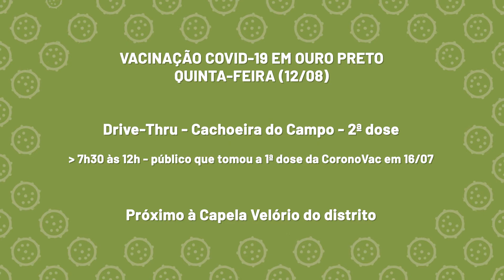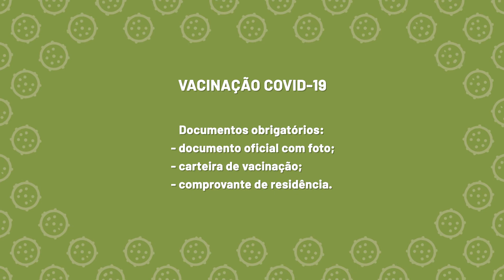Boletim TV UFOP - Ouro Preto realiza mais um dia de vacinação contra Covid-19 nesta quinta (12)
Imunização acontecerá apenas no distrito de Cachoeira do Campo e será direcionada ao público que tomou a primeira dose da CoronoVac no dia 16/07. A cidade de Itabirito também ampliou a vacinação contra a Covid nesta semana e vai aplicar doses amanhã. Veja detalhes no boletim!

Facebook.com/tvufop
Instagram.com/tvufop